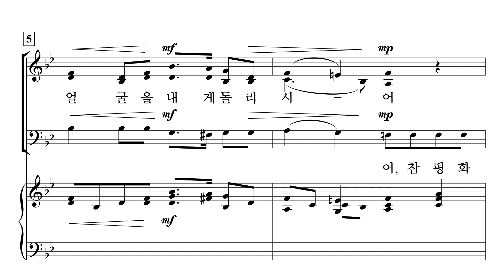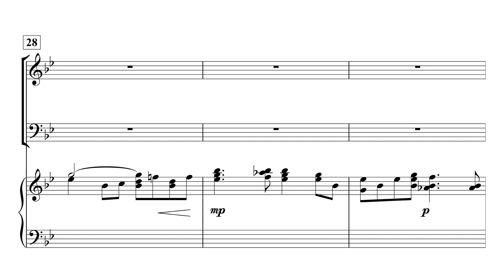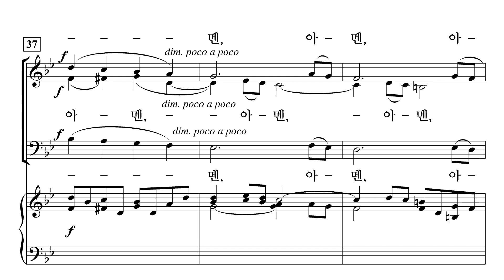[중앙아트] ‘영광의 혼성 3부 찬양곡집 Vol.5’ 30. 주 너를 지키시고 - 소프라노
30. 주 너를 지키시고 – PATRICK M. LIBERGEN 편곡

✔️ 연주
Pianist / 이정미
Soprano / 김나래
Alto / 박진영
Baritone / 김영민

✔️ Recording Studio
INFINITY 스튜디오